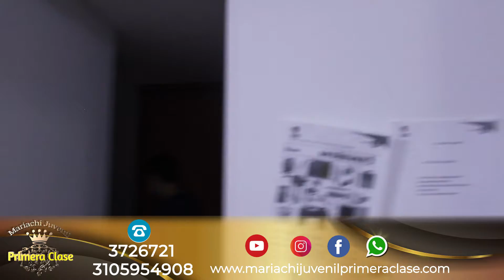Mariachi Juvenil Primera Clase Amor Heidy TeamProfe 24 Julio Mariachis Bogotá